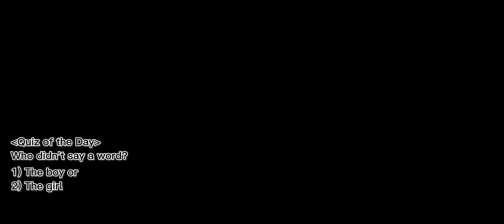Stacy's Family DELETED SCENE | Turning Red | Quiz of the Day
The above video is created by me under creative common license. However, the songs and images are taken from related creators (Disney plus and Pixer) . We will reply you within 24hours.